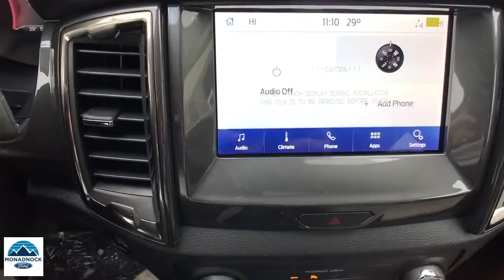2021 Ford Ranger Swanzey, Keene, Brattleboro, Manchester, Greenfield, NH 7522A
Blue Used 2021 Ford Ranger available in Swanzey, New Hampshire at Monadnock Ford. Servicing the Keene, Brattleboro, Manchester, Greenfield, NH area.

Monadnock Ford
119 Monadnock Hwy